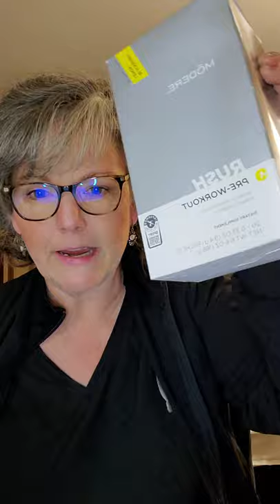Unboxing the Lean Body System for weight loss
I stumbled across this ALL NATURAL weight loss system!!! this is my unboxing of Mōdere Lean Body System. hear why I'm super excited to get started to rid myself of belly fat while toning muscle and reducing the effect of loose flabby skin.
This is 3 products that work in harmony together to help you with stubborn belly fat. For men and woman, this system used the power of LIQUID collagen and amazing supplementation to help you burn fat, assist your joints, ignite your digestive system, and boost energy and metabolism!